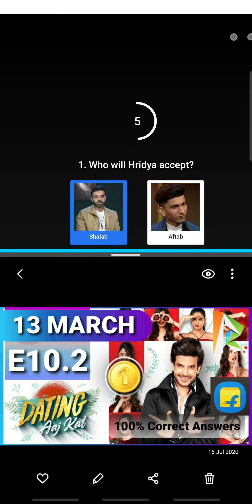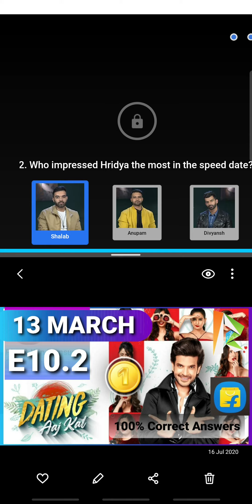Flipkart Dating Aajkal Quiz Answers E10.2 | 13 March 2021 | 100% Correct Answers Play & WIN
👉🏼 NOTE !

👉🏼 NOTE !

■ USEFUL VIDEOS !

1) कया हम ₹2500 Voucher दुसरे Account में Credit/Add कर सकते है ? - All Questions Answered With Proof.

2) क्या हम फिर से ₹2500 Flipkart Voucher Redeem कर सकते हैं? Same Account में? - All Doubts Cleared With Proof.

3) 2500 Rs. Flipkart Gift Voucher For Free | How To Get? How To Redeem?- All Details Explained